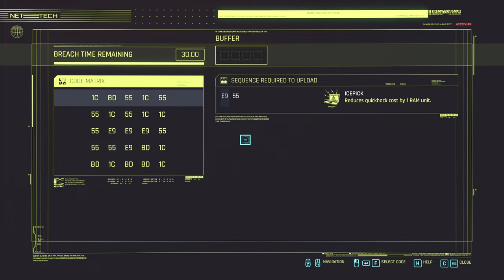The Heist With a Twisted Ending Walktrough | Cyberpunk 2077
Hey everyone!